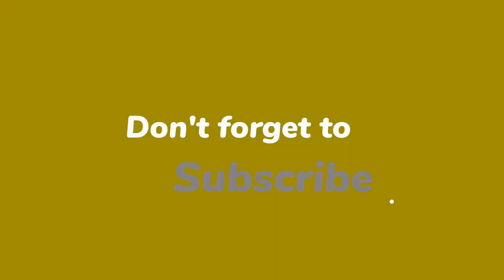Emile Ratelband vindt slachtoffers The Voice ‘stelletje golddiggers’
Emile Ratelband ergert zich dood aan de misbruikrel rond The Voice of Holland. De vermeende slachtoffers van mannen als Ali B en Marco Borsato zijn een ‘stelletje golddiggers’, zegt hij.